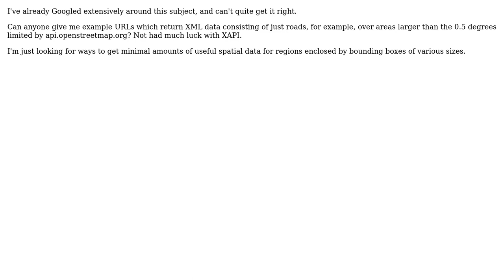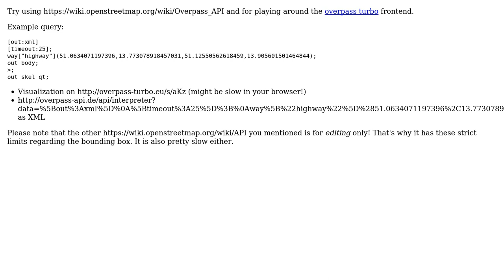GIS: URL for querying OSM server, getting xml response, for roads only in large areas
With thanks & praise to God, and with thanks to the many people who have made this project possible! | Content (except music & images) licensed under CC BY-SA | Music | Images & others | With thanks to user scai user PolyGeo user HomerPlata and the Stack Exchange Network Trademarks are property of their respective owners. You are responsible for your own actions.